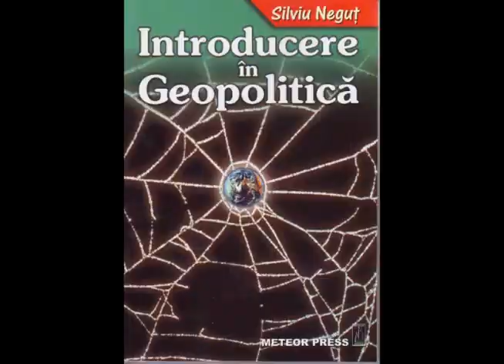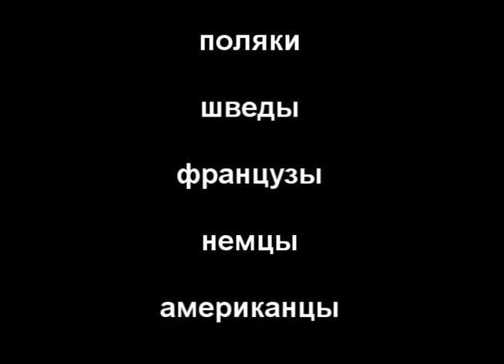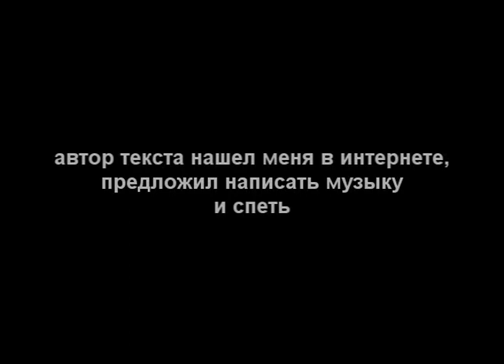Украинская геополитика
Кусок моего блога 2012 года - еще ДО майдана!